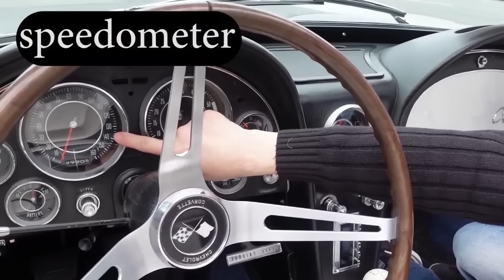AVOID THESE COMMON MISTAKES WITH MARINA MOGILCO/ LINGUAMARINA/LINGUATRIP/COUNTABLE NOUNS IN ENGLISH